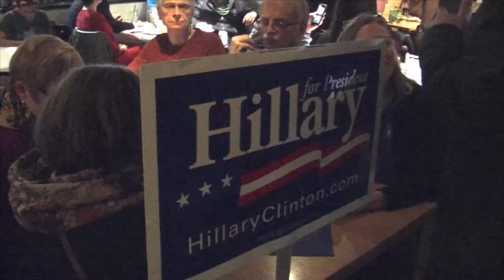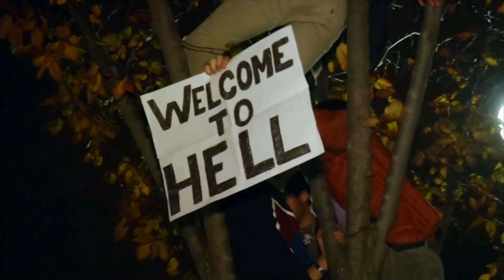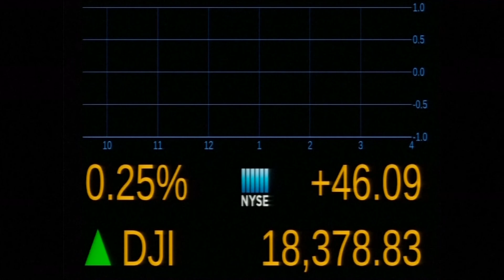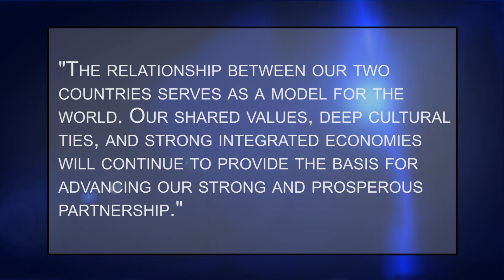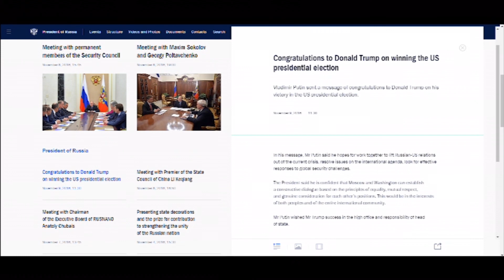Humber News, November 9, 2016, Part 1